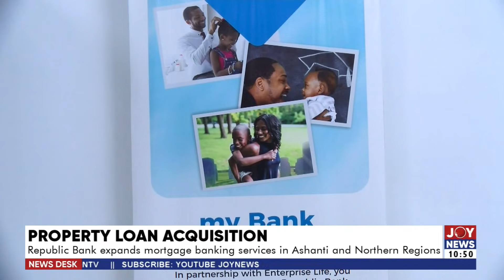Building Ghana Tour: John Mahama tours Greater Accra Region - News Desk (11-3-24)